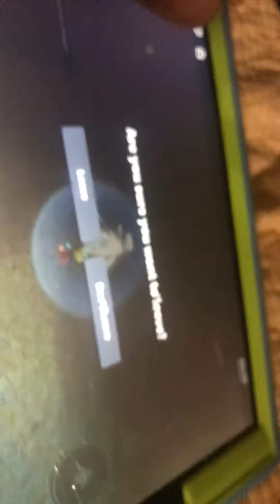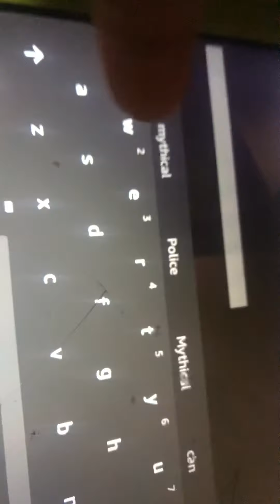A hole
Flamingo game wowoweeee